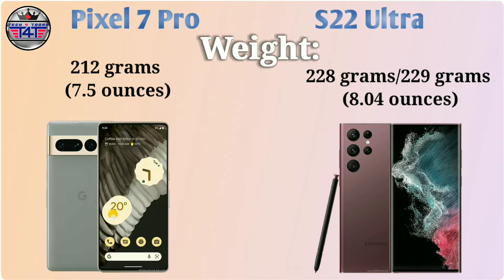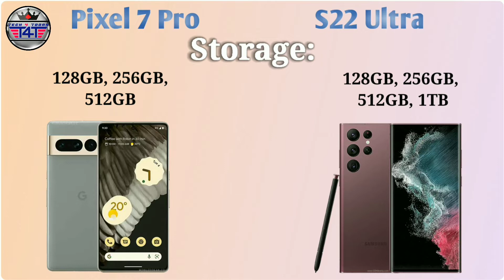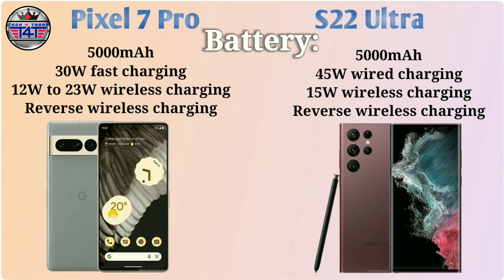Samsung Galaxy s22 Ultra Vs Google Pixel 7 Pro Full Comparison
💥 Today's video of the channel Tech4Today is based on Google Pixel 7 Pro 5G vs Samsung Galaxy S22 Ultra 5G Comparison.Both are so called flagship photos from Samsung and Google brands.So this video gonna be very interesting for Tech lovers.Be with us, Thank you.

Please enjoy the comparison video brought by the Tech4Today channel, Google Pixel 7 Pro vs Samsung Galaxy S22 Ultra